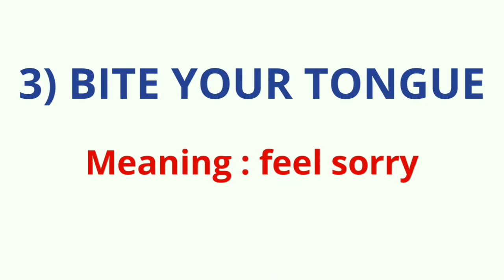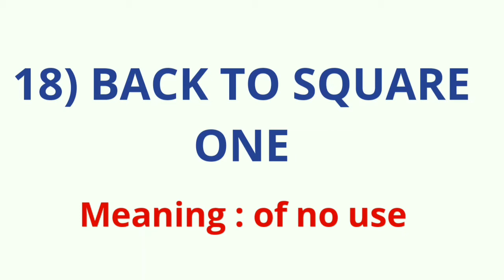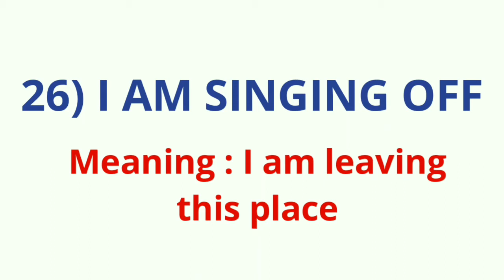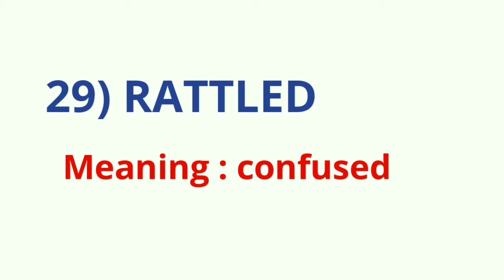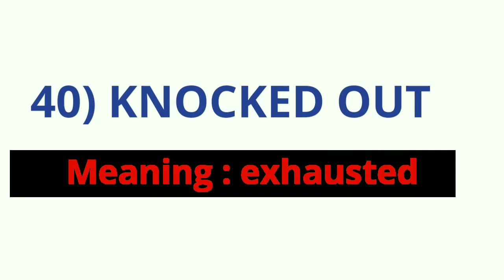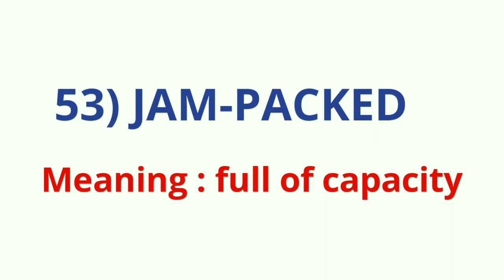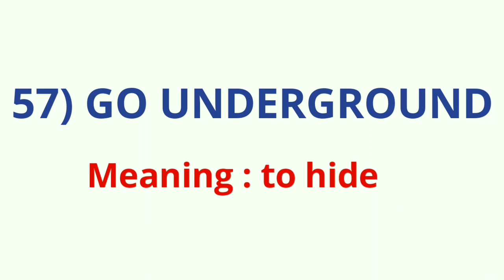American Slangs Words || Learn American Slang Words With Terms And Expressions || ENGLISH DAIS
What is the Slang ?

Slang is a language which used in terms of words, expressions and phrases and in the informal register. It comes up in use of familiar conversation. And, slang is a unique language to a particular profession or subject like a jargon.

This video is based on American Slang with terms and expressions as well as. So, let's learn what they are 👉